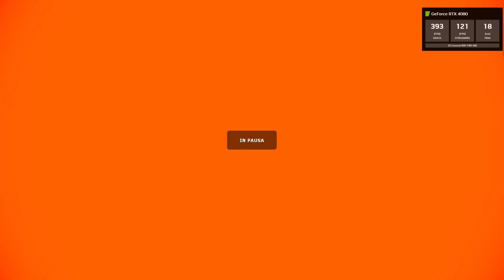Portal with RTX on GeForce NOW Ultimate (RTX 4080)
Well, I'm impressed.